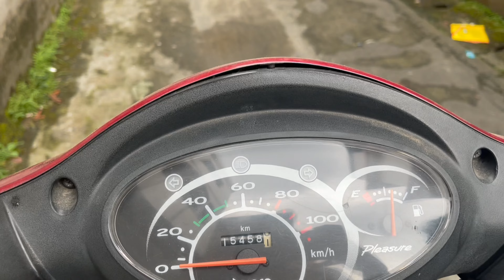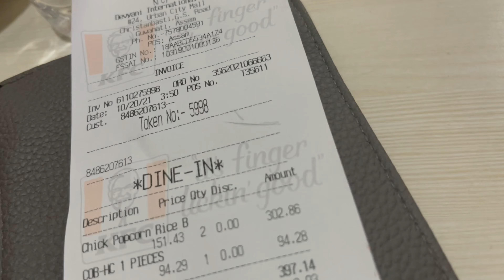Fancy Bazaar ao shopping khalamnaiyao bike gwmabai 😭😭 || Vlog-22